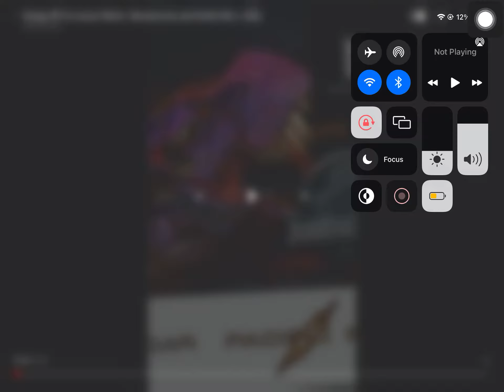Omega 09 vs all Dino’s and more